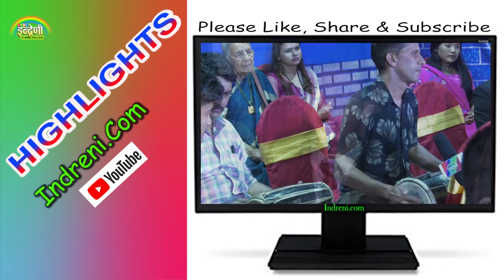रमेश प्रसाई जस्तै आए पुर्व धरान बाट एक नव प्रतिभा गगन आले सिला आले संग प¥यो कडा टक्कर । ०७८-०३-१८ HD